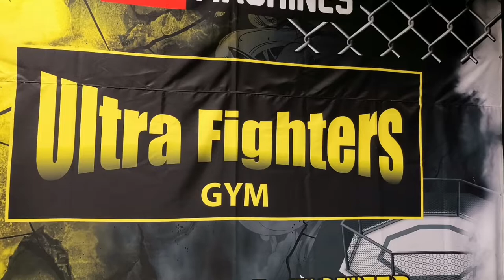Ultra Fighters Gym Promo